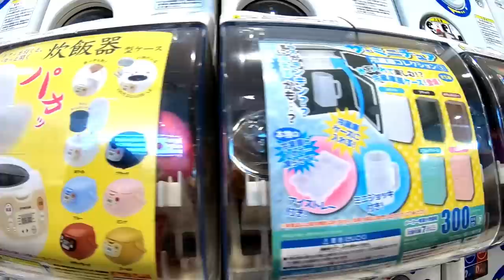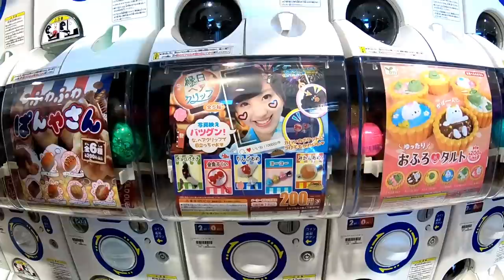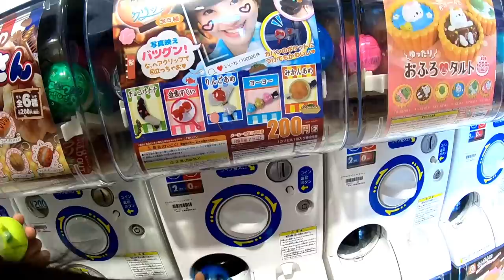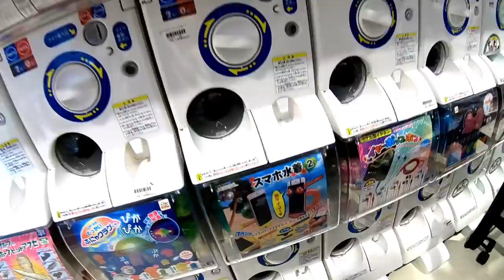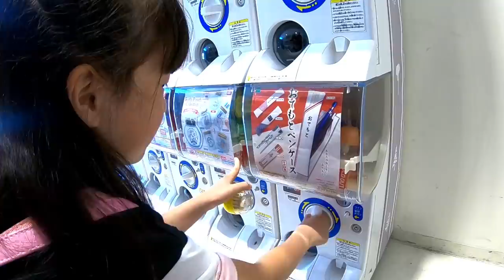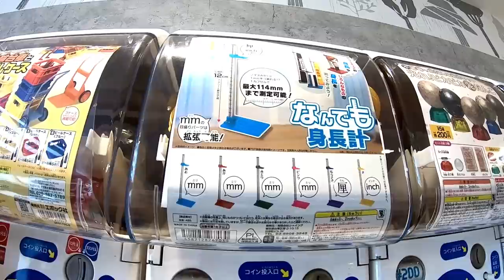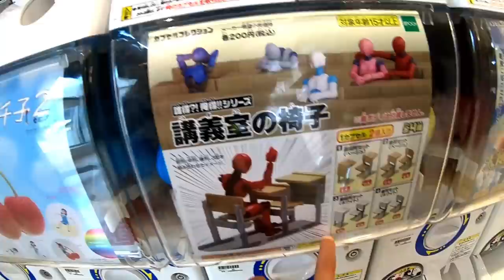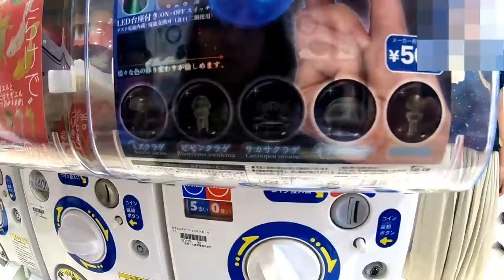超大量！学校グッズなど3000円分！おもしろペンケースなど楽しいガチャがたくさん♪【ガチャガチャの森】【しほりみチャンネル】